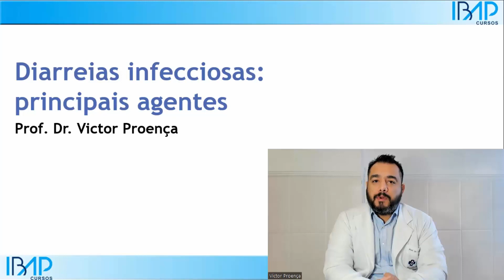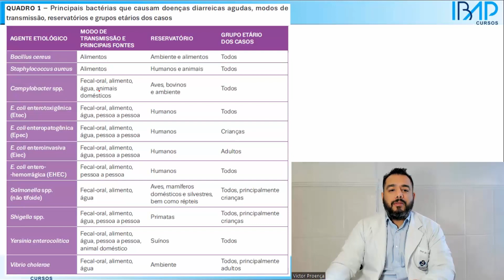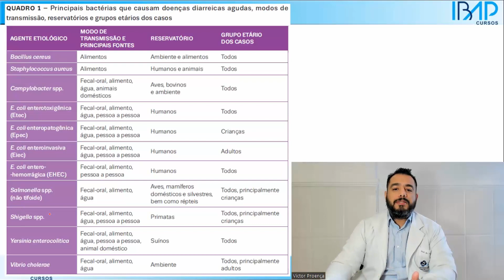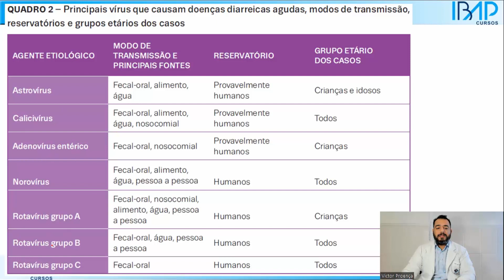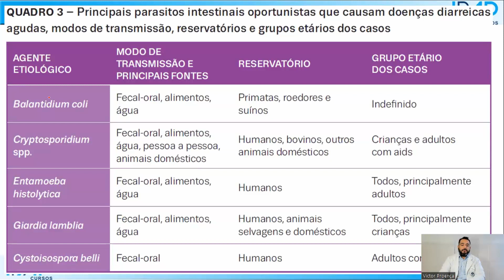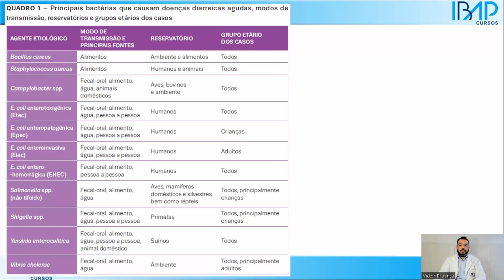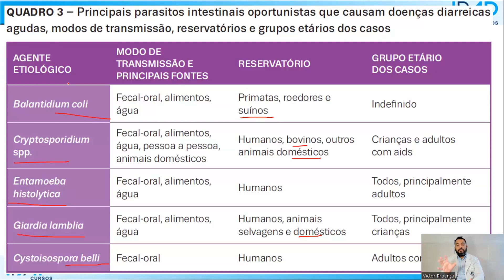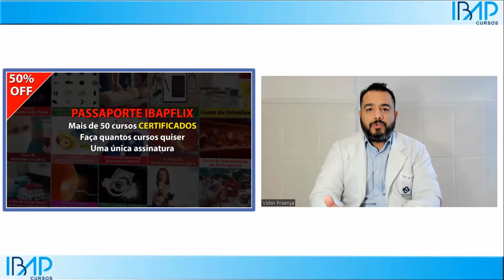Diarreias infecciosas: veja quais são os principais agentes causadores | Prof. Dr. Victor Proença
Nessa aula vamos explicar quais são os principais agentes causadores de diarreias infecciosas | Prof. Dr. Victor Proença - IBAP Cursos
• Exame de urocultura (cultura de urina): como fazer a coleta de urina? | Urocultura qual o preparo?
- O que é coprocultura (cultura de fezes)? Para que serve? | Prof. Dr. Victor Proença - IBAP Cursos
- Como colher as fezes para o exame de coprocultura (cultura de fezes)? | Prof. Dr. Victor Proença